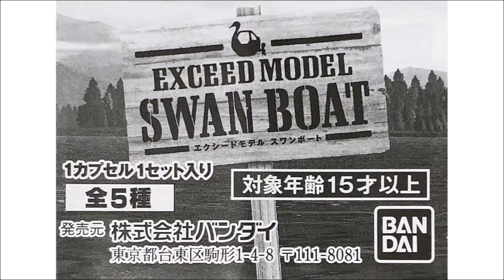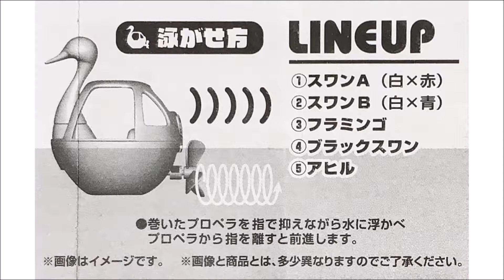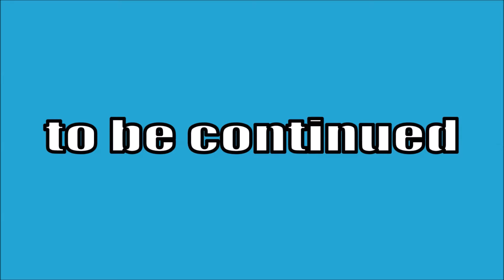【カプセルトイ】エクシードモデル スワンボート (EXCEED MODEL SWAN BOAT)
ガチャガチャやります。

そういえば昔、『電波少年』という番組で、
スワンボートの企画がありましたよね。
日本をスワンボートだけで回るみたいな。
今思えばすごい企画でしたよね…。

‹効果音›
無料効果音で遊ぼう！

グッズ販売始めてみました↓
【ClubT】